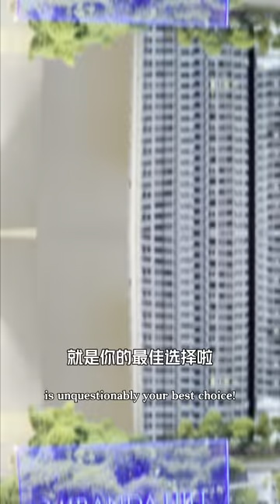North Kiara 🌿 Pet Friendly Condo 🐶 Freehold ✨Miranda Hill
First of all, this episode is in vertical portrait mode due to some technical miscommunication, next video we will see you back in normal mode 😆

✨Miranda Hill by renowned BRDB is located in North Kiara 🌿 there is two access into this 7.8 acres development; one via Jalan Segambut linked to Jalan Kiara 3 while another is from Jalan Dutamas Melati.

Best part about this development is surely 1️⃣ low dense, only 550 units with 4 acres land allocated  for landscaping and facilities 2️⃣ Tastefully designed layout and fittings provided, all units with yard and spacious balcony 3️⃣ Strategically  located near to Desa Park City, Mont Kiara, and KL City Center. 4️⃣ Monthly instalment from Rm2,800 to own a 2+1 Rooms, quite affordable for first home.

However the down side is definitely 1️⃣ Traffic... massive jam during peak hour. 2️⃣ Unit availability is not guaranteed until loan approved.